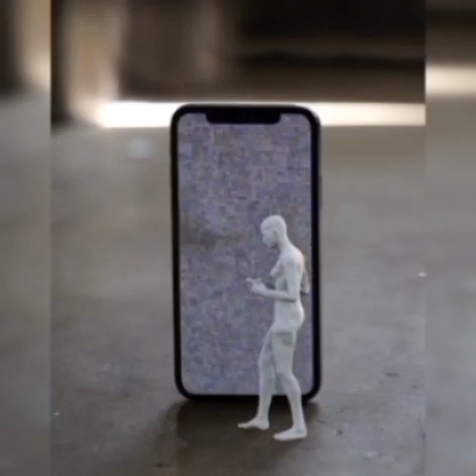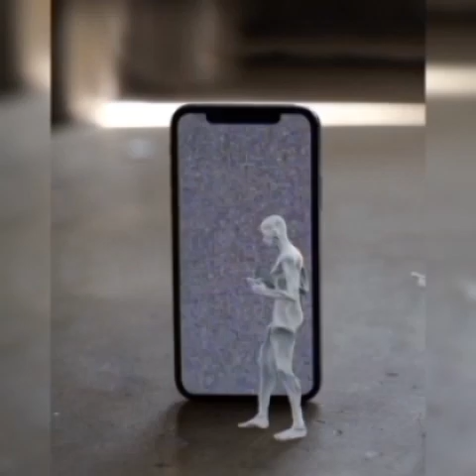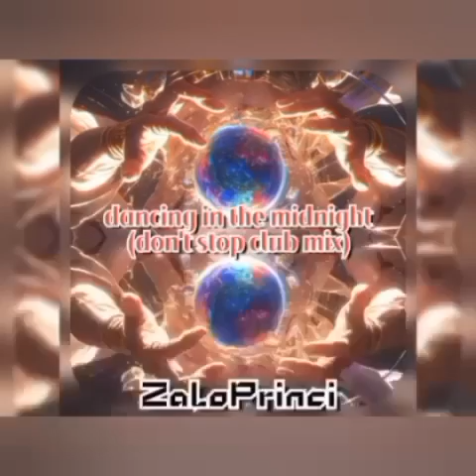ZaloPrinci ps "Continents vol. 6" Ep + bonus track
Original mix by ZaloPrinci
Original remix by ZaloPrinci
Original remix by Rey Mario dj